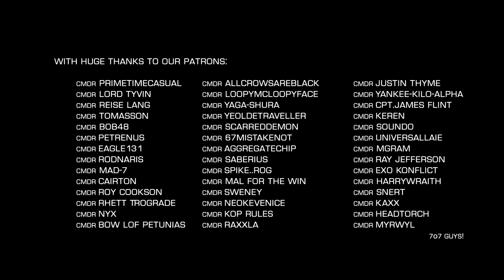Elite Dangerous: The Caw Caw Eagle Race (B3S) Community Event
Featuring intentionally "gimped" Eagles with un-engineered modules - this is the finale of the Caw Caw Eagle Race at a science installation in the Bhisas System.

Yet another fantastic B3S event laid on for the Buur Pit Community.

7o7 Guys.  Top Floopin' Job.